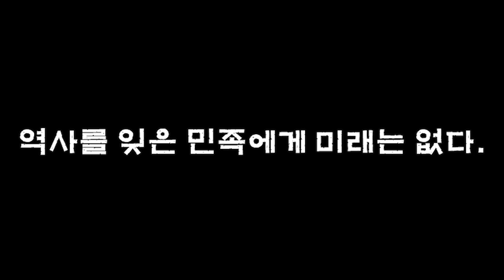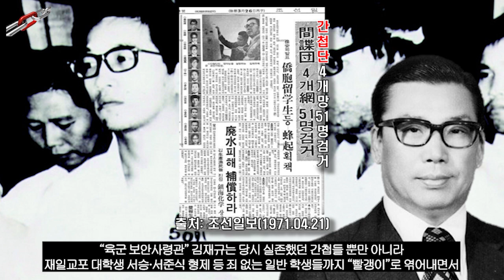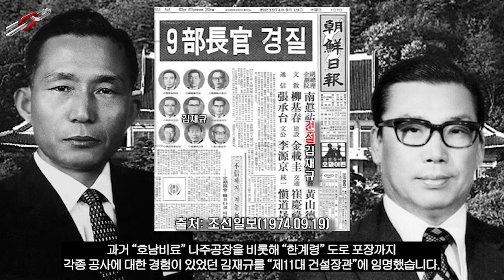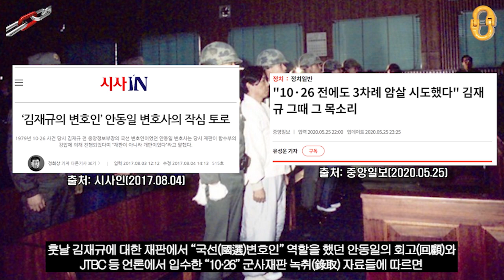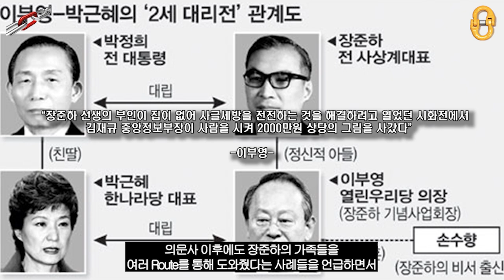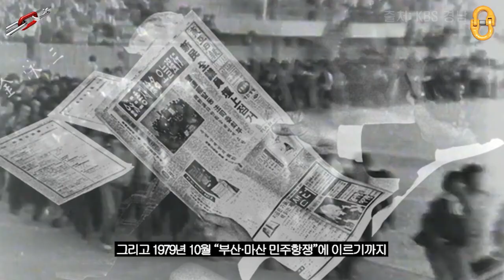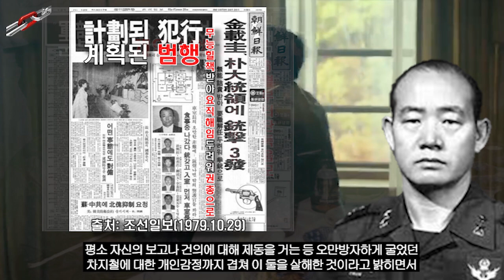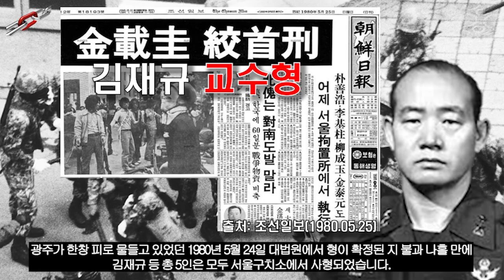제4공화국 열전(6부), "아직까지도 현재진행형 논란의 인물 김재규"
누군가에게는 국부를 살인한 원흉,
또 누군가에게는 독재로부터 민족을 구해낸 의사
오늘날까지도 극과 극의 평가가 엇갈리는 현재진행형 논란의 인물
김재규의 일생에 대해 살펴보면서
우리나라 대한민국을 18년간 독재해왔던 박정희 대통령의 실체에 대해서도
감사합니다⭐